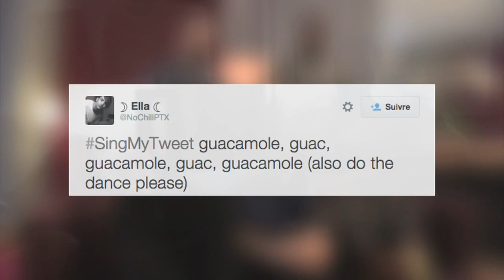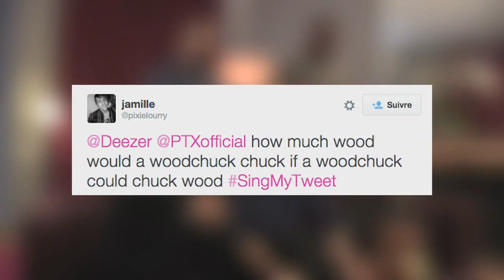Pentatonix - Random / Silly Singing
They sound great even when they're silly singing!